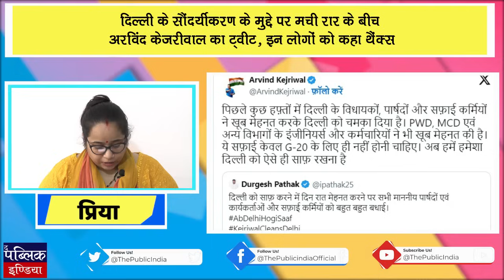2 PM Bulletin : 'सर्जिकल स्ट्राइक और गोधरा जैसा कांड कर सकती है बीजेपी'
1. 'सर्जिकल स्ट्राइक और गोधरा जैसा कांड कर सकती है बीजेपी', संजय राउत ने किया दावा
2. जीतन राम मांझी बोले- 'CM नीतीश की ना में ही हां है, इच्छा नहीं तो आगे-पीछे क्यों कर रहे?'
3. वरुण गांधी क्यों हुए बीजेपी छोड़कर कांग्रेस में शामिल ? अजय राय ने दिया बड़ा बयान
4. कांग्रेस नेता मनीष तिवारी ने चीन के दावे को बताया 'बेतुका' राहुल गांधी ने भारत की जमीन को हड़पने का लगाया था आरोप
5. बस्ती में शराब तस्करी करने वाले गिरोह का भंडाफोड़, एसी कोच में छुपाकर ले जाते थे बिहार
6. बेंगलुरु आतंकी मॉड्यूल मामला: कर्नाटक पुलिस ने सरगना के सहयोगी को हिरासत में लिया
7. दिल्ली के सौंदर्यीकरण के मुद्दे पर मची रार के बीच अरविंद केजरीवाल का ट्वीट, इन लोगों को कहा थैंक्स
8. पी. च‍िदंबरम को बनाया गया गृह मामलों की स्‍थायी समिति का सदस्य